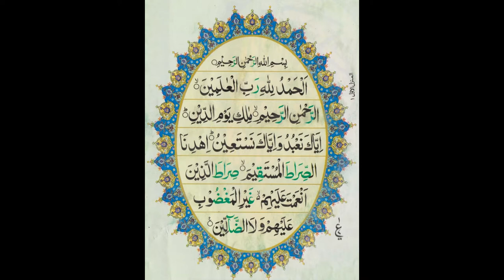Surah Al Fatiha - Abdul Kareem Al Hazmi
Al-Fatiha benefits
This greatest Surah of Quran is a source of enlightenment for its readers. Reciting this Surah, one gets a way to get the favor of Allah. The Surah is really effective to light up the spirit of faith in the heart of a Muslim. Start your deeds with the recitation of Surah Fatiha and get help from Allah.